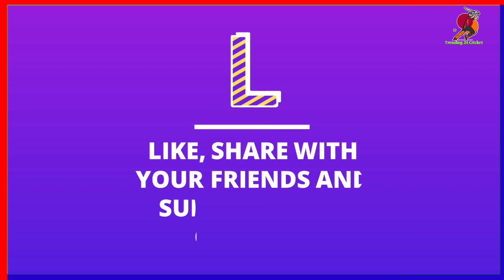IPL 2021 : Kings XI Punjab (KXIP) Team Playing 11| KXIP 2021 Squad |KXIP Auction Strategy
IPL 2021 : Kings XI Punjab (KXIP) Team Playing 11| 5 Big Changes in KXIP Team |KXIP Auction Strategy

ME...
THE VIDEOS

 ★★★ (IMPORTANT) ★★★